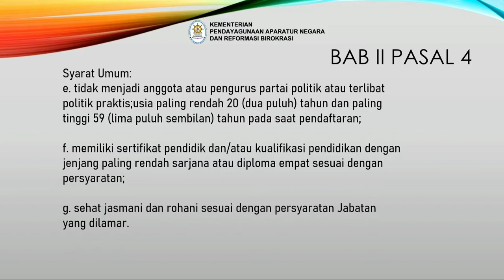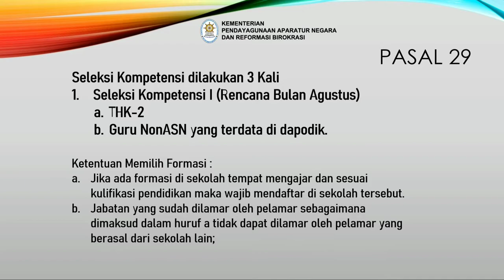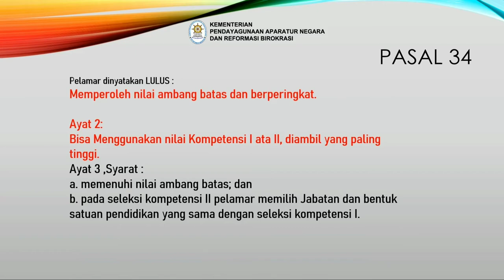(RESMI) POINT PENTING PERMENPANRB NO 28 TAHUN 2021 Tentang Pengadaan PPPK JF Guru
Beberapa point yang perlu diperhatikan dalam Peraturan Menteri Pendayagunaan Aparatur Negara dan Reformasi Birokrasi Nomor 28 Tahun 2021 Tentang PENGADAAN PEGAWAI PEMERINTAH DENGAN PERJANJIAN KERJA UNTUK JABATAN FUNGSIONAL GURU PADA INSTANSI DAERAH TAHUN 2021